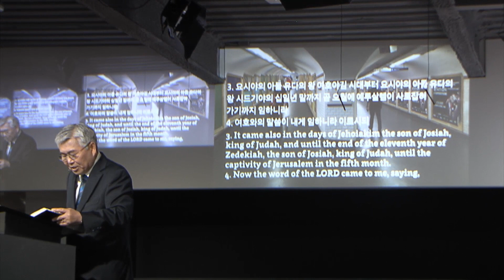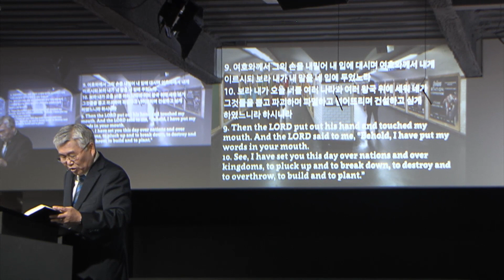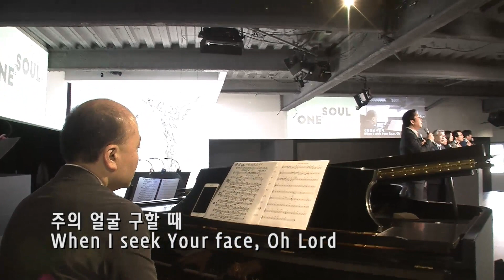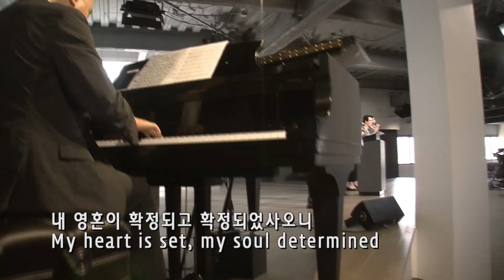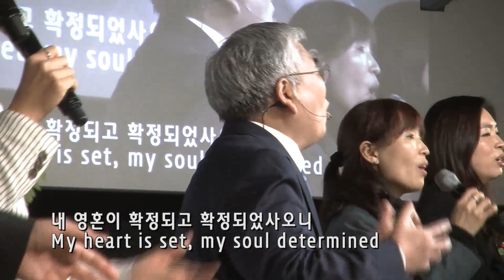내 입에 대시며 (Touched my Mouth) - 이종용 목사 - 5/12/2019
예레미야 (Jeremiah) 1:1-10